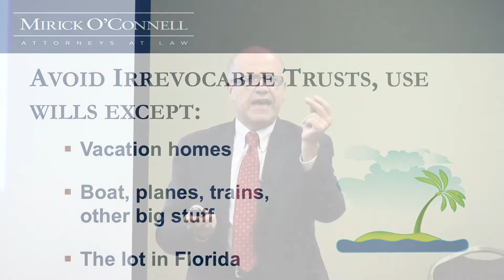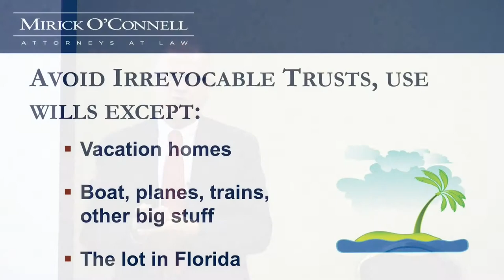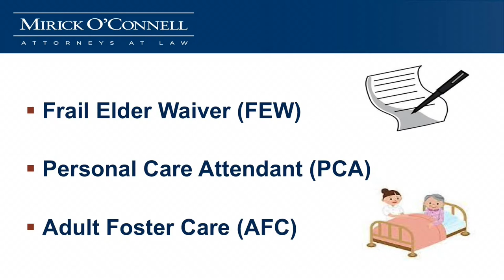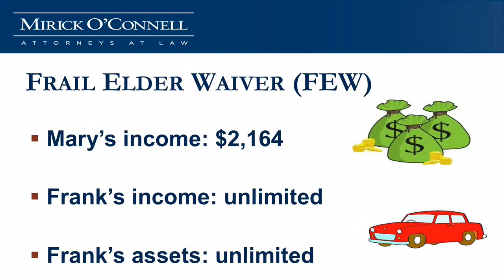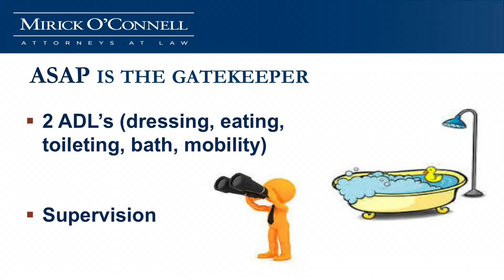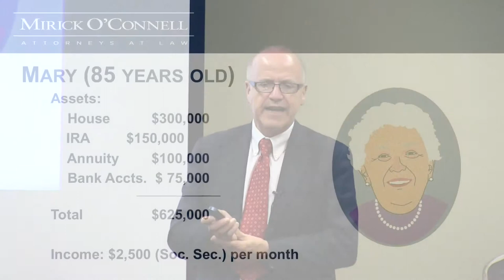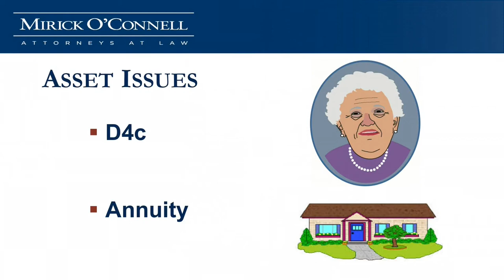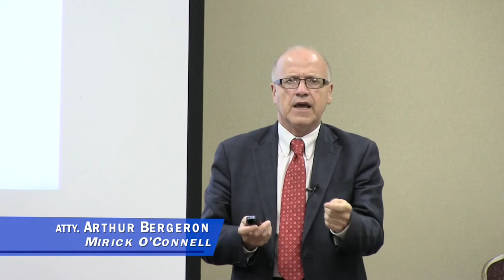Mass Health 101 - (Part 2) - Boxboro - 9-30-14